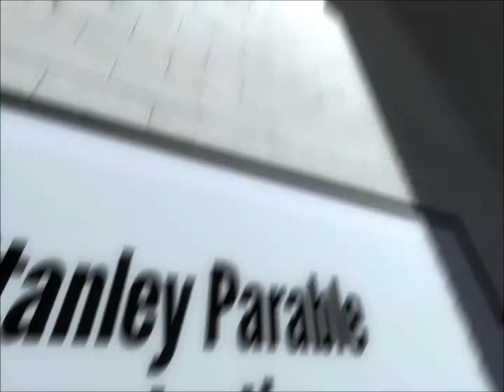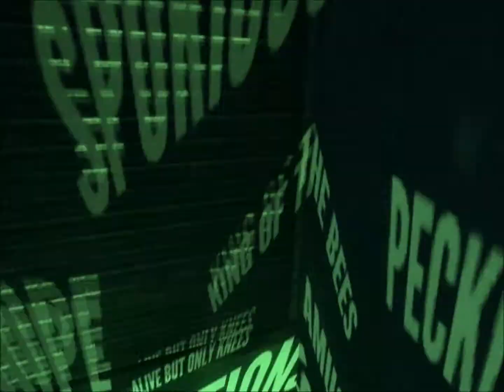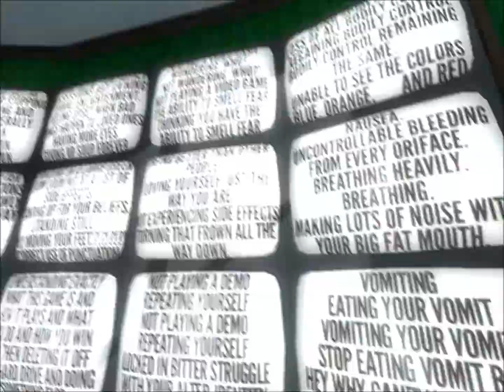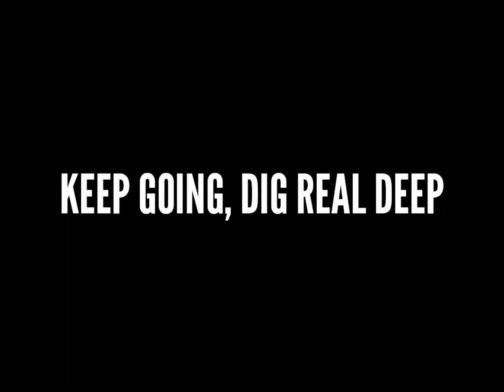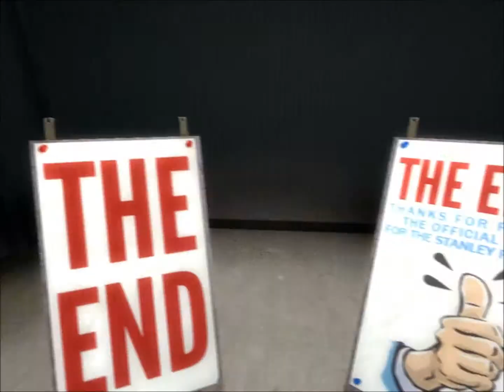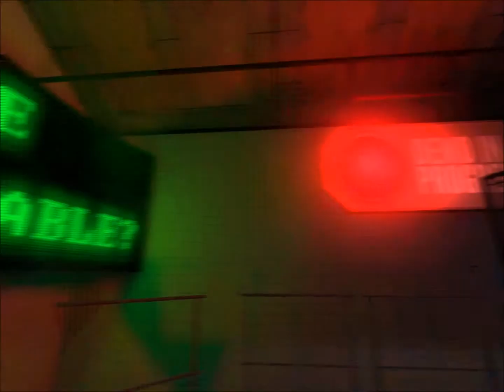Stanly parable demo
I try out Stanley parable to see what its like. My brain hurt after I did this and I will be getting this game soon. But for now sit back and enjoy.